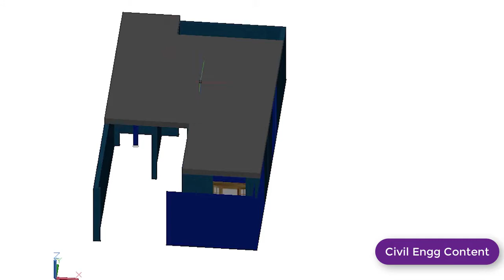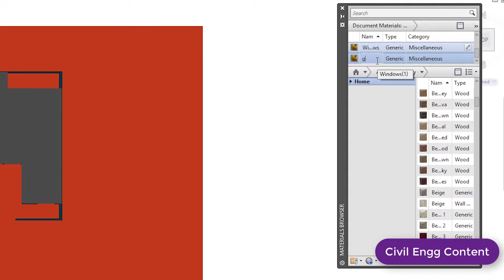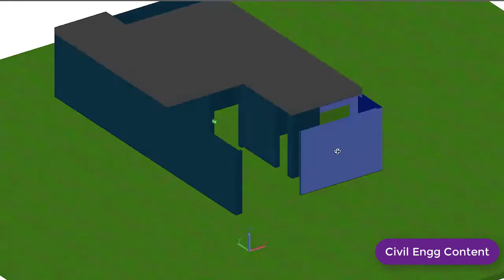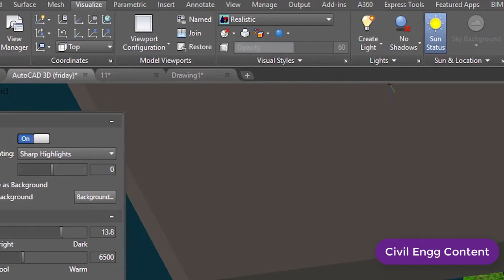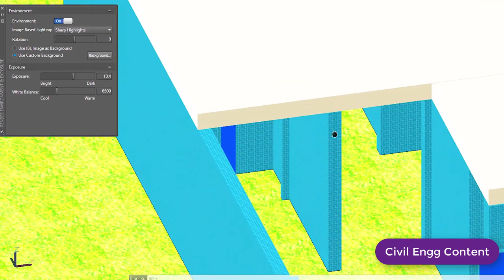Finalizing the 3D View of House in Autocad part 26 | Civil Engineering Content